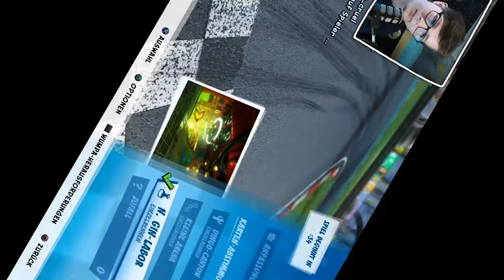3 RAKETEN UND TROTZDEM VERKAKT!!! - CTRNF | Mispelbeere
Fahrkünste mal wieder komplett am Start 😂
Klug vorgehen ist nicht so mein Ding Leude... 😓

●  Gerne Bewerten! 🤗  Schnittzeit: 7Stunden  ●

▼ LIVESTREAMS:
■Immer wenn ich Zeit und Lust habe
▼MEINE PROGRAMME:
■Aufnahme/Streaming: OBS (Open Broadcaster Software)
■Schnitt: Adobe Premiere Pro (und manchmal After Effects)
■Voiceaufnahme: Adobe Audition
■Thumbnails: Adobe Photoshop
▼TEXTUREPACK:
■ Sphax 64x
▼MEIN EQUIPMENT:
■Meine Monitore(2): Fujitsu Amilo SL 3220W
■Meine Maus: G.Skill Ripjaws mx780
■Meine Tastatur:  Silvercrest Gaming-Keyboard
■Mein Mikrofon: Rode Podmic
■Mein Interface: Behringer U-Phoria UMC22
▼MEIN PC:
■Gehäuse: AeroCool Cylon (in Schwarz)
■Mainboard: MSI B350M PRO-VDH
■Prozessor: Ryzen 7 2700x
■Grafikkarte: Asus RX 580 8gb
■Arbeitsspeicher: 8gb ddr4
■Festplatte: 120gb SSD (intern) + 1TB HDD (extern)
■Netzteil: 500 Watt